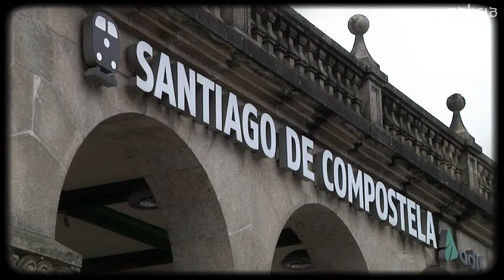Tren Turístico de la Ruta del vino de As Rías Baixas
Tren turístico entre Santiago de Compostela y Vigo, con parada en Vilagarcía de Arousa y visitas a Bodega Martín Códax, Cambados, Pazo de Fefiñáns e Illa de San Simón.

Tren turístico entre Santiago de Compostela e Vigo, con parada en Vilagarcía de Arousa, Adega Martín Códax, Cambados, Pazo de Fefiñáns e Illa de San Simón.